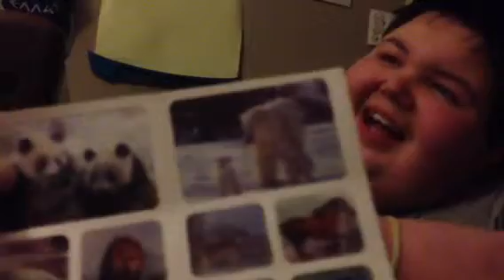Gman - Mindi and Robert :)